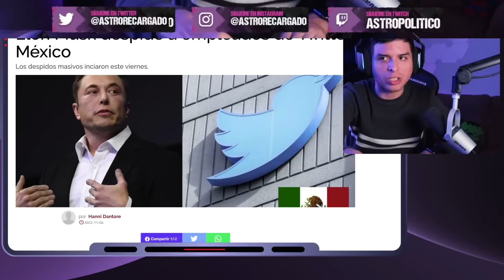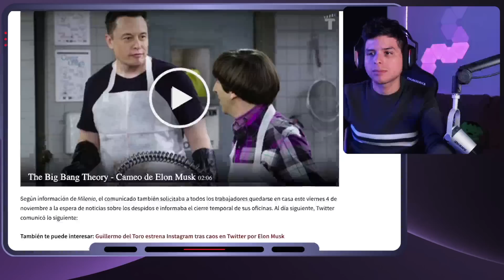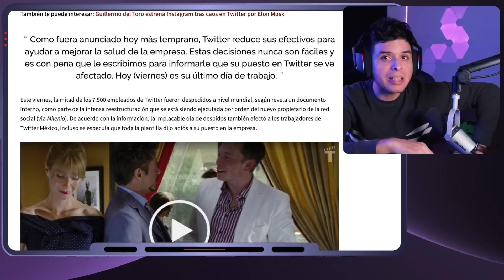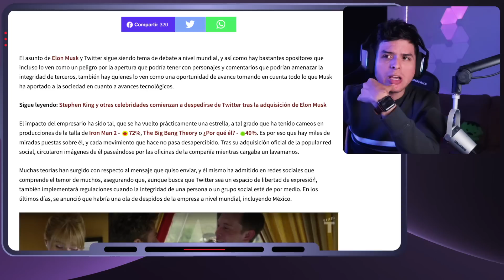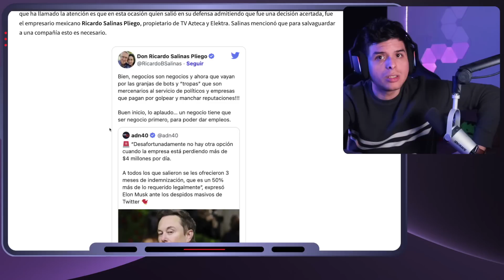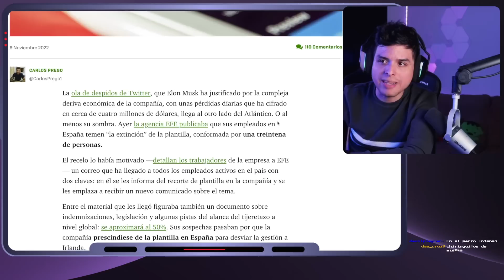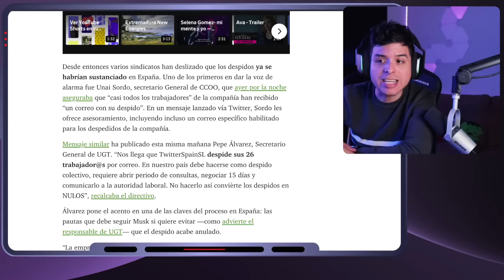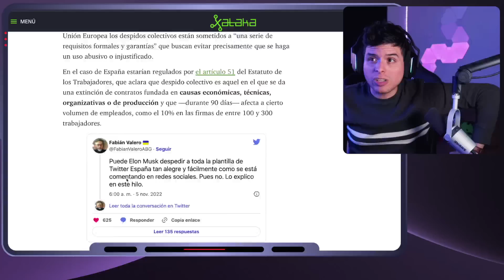😎 Elon Musk DESPIDE a TODOS los empleados progres de Twitter México y España 🤣 censuradores